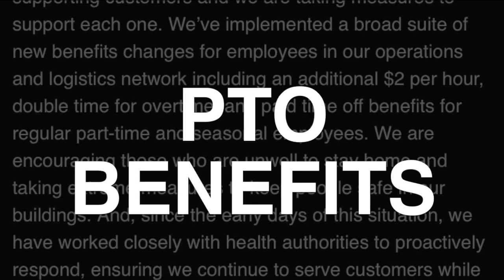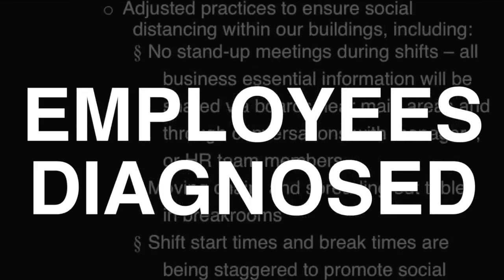FedEx, Amazon respond to employee complaints during COVID-19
FedEx and Amazon are responding to employees who claim the shipping companies were not doing enough to keep their factory workers safe during the COVID-19 pandemic.